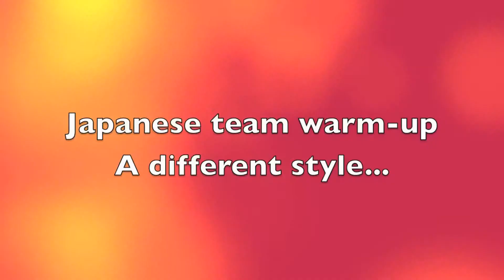WTTC 2011- WARM UP- FOOTWORK